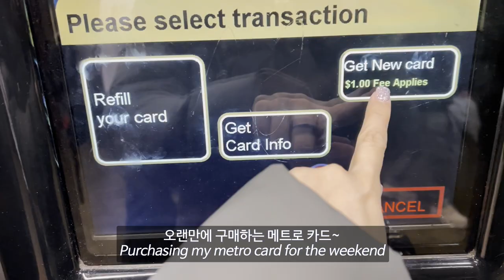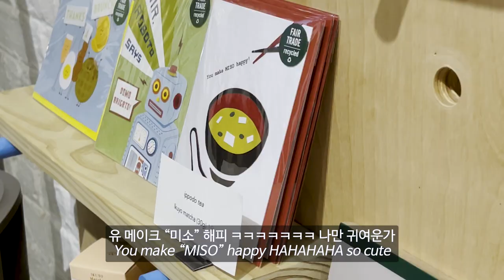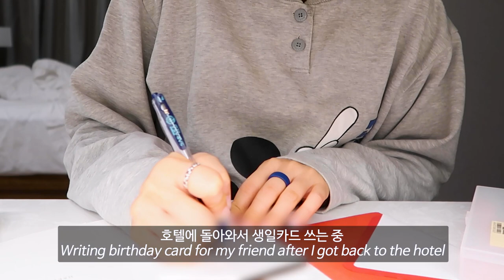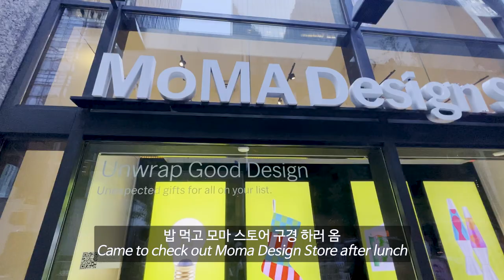New York Vlog | $89 Omakase, Peak Restaurant, Hudson Yards, Pottery Wheel Class, MoMA Design Store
Hello Everyone!
I am back with another New York travel vlog.
I went to go visit my friend for her birthday Nov. last year.
It’s a bit late, but wanted to share my experience at cool places!

To celebrate her birthday, we went to an $89 omakase restaurant (Omakase by Korami). It was an awesome experience.
For such an inexpensive price, the quality of sushi was unbelievable.
I highly, HIGHLY recommend you guys to visit this place.

For second round, we went to Peak Restaurant & Bar.
It was a restaurant located on the 101st floor of Hudson Yards.
You have to wait in a lobby to be taken to an elevator, which will lead you to the 101st restaurant.
The view was phenomenal!
One thing I really recommend for everyone to get is the Bee’s Knees cocktail.
The cocktail itself was very beautiful but the taste was just even more beautiful hahaha

Lastly, for her final bday present, we went to a pottery wheel throwing class taught by Pottery NYC.
It was such an unforgettable experience!
I’ve never done it before & I thought it was memorable for both of us.

New York is always a great place to travel & I already miss it so much.

📍Places)
- Joe Coffee
- Bird & Ranch
- Omakase by Korami
- Hudson Yards
- Peak Restaurant & Bar
- MoMA Design Store
- Pottery NYC
- Hidden Leaf

💌 instagram) dearAutumnnn